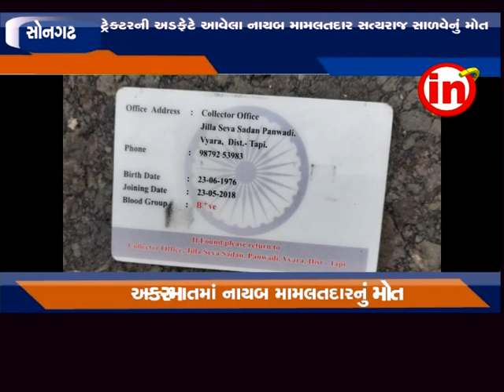સોનગઢ : ટ્રેક્ટરની અડફેટે આવેલા નાયબ મામલતદાર સત્યરાજ સાળવેનું મોત